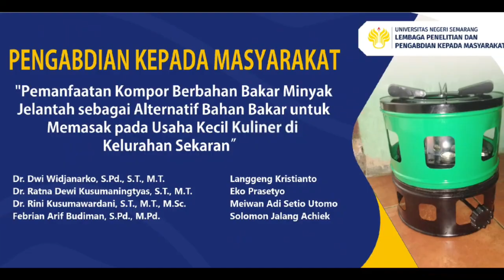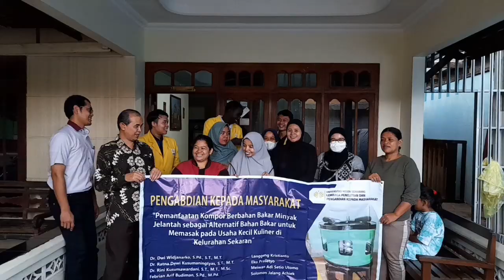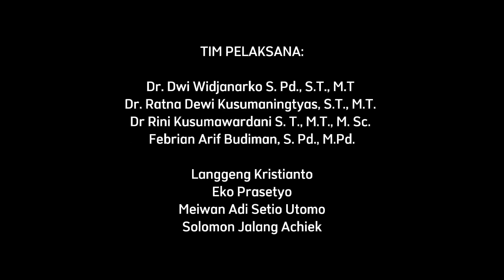Pengabdian Masyarakat Kompor Minyak Jelantah